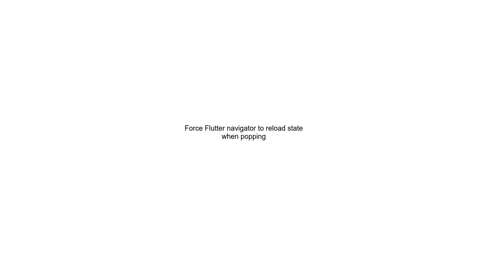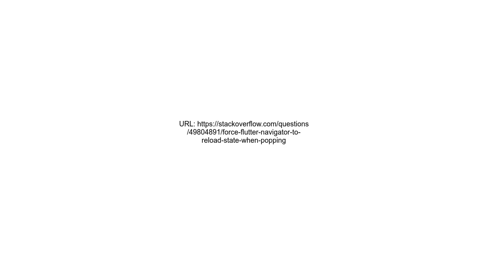Force Flutter navigator to reload state when popping